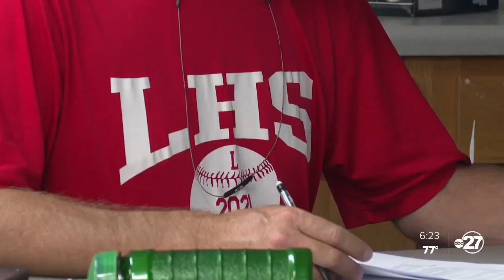Lafayette baseball confident as they look to win a state championship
2016 was the last time the Lafayette baseball team won a state title. Seven years later, the Hornets are the Big Bend's lone high school baseball team left standing, and the boys from Mayo are on a mission.